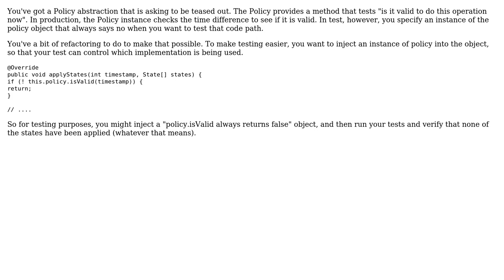Code Review: Proper way of a testable method with multiple return points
With thanks & praise to God, and with thanks to the many people who have made this project possible! You are responsible for your own actions.